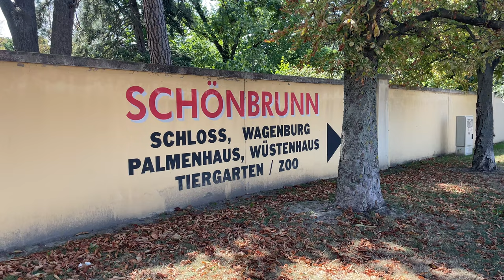PalmenHaus (exterior) in Vienna, Austria, on the way to Zoo.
PalmenHaus at Schönbrunn (exterior) in Vienna, Austria, on the way to Zoo.